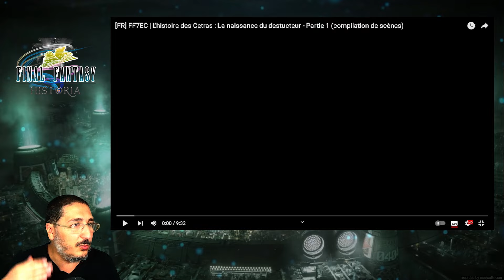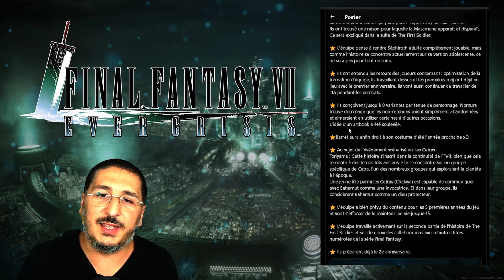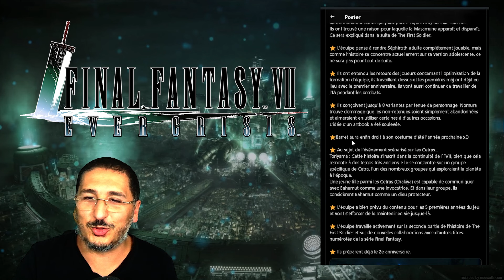EVER CRISIS | ON EN DÉCOUVRE PLUS SUR LES CETRAS.